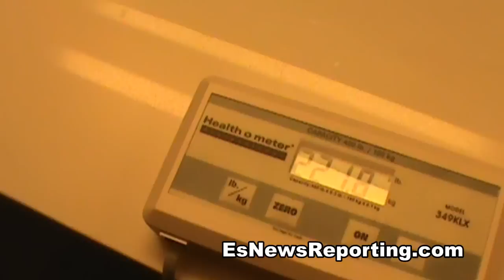mexican russian has no problem making weight